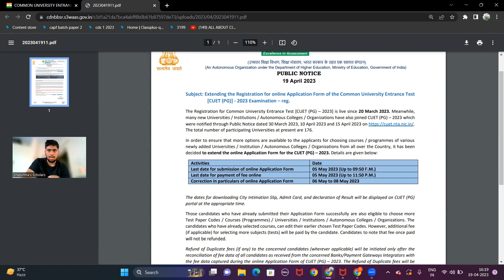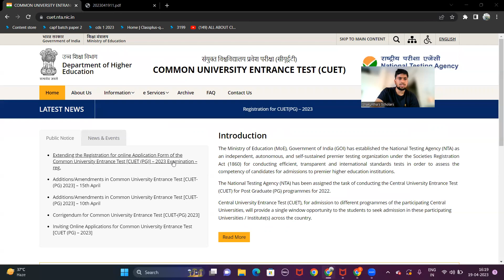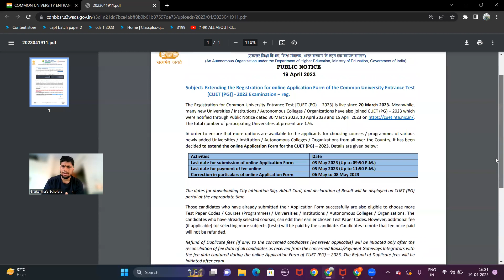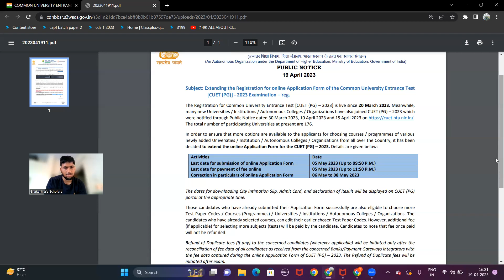CUET PG 2023 : Date Extended NTA Official Update | MA/M.sc Entrance Exam | DU JNU BHU HCU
Hello Guy's...As I promised last year to best courses for other subjects at best affordable Fee .
The Complete Team is here🔥

💥Pre - Launching CUET PG 2023💥

🔺Complete Details and Launch will be around 10th Feb

💯 I can garruante you that after enrolling in these courses you will not regret and these
 courses are complete package for your CUET PG 2023 Exam.

✅ Best & Affordable Exam oriented Courses
✅ Best Quality Content
For More details check courses in App. (Complete Details after 10th Feb)

(Org Code - UJICP)